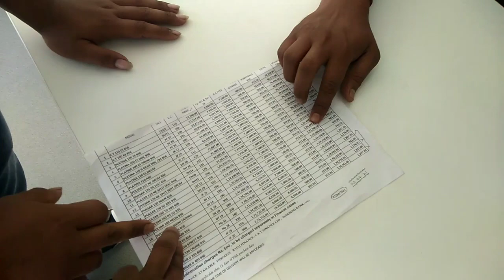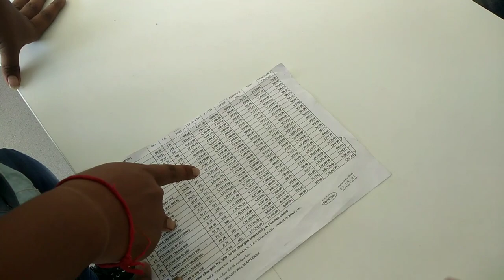Taking Delivery Of New Bajaj Pulsar 150 Twin Disc Bs6🔥| New Model 2021|Dasarath Baro | Mijing Swrang